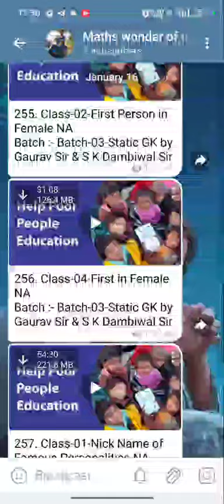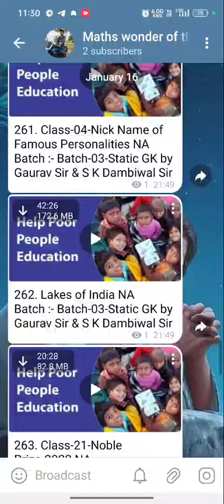Khan sir Batch Name : BPSC 70th BATCH 2 2024 on line (PT Mains) KHAN SIR